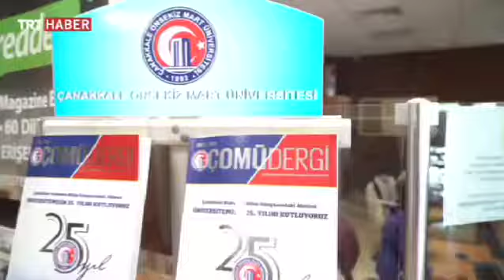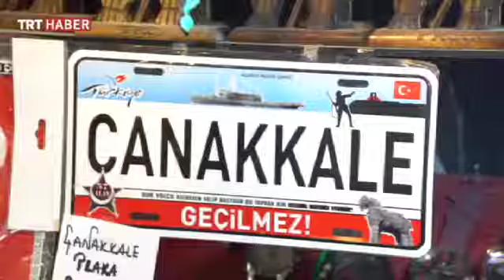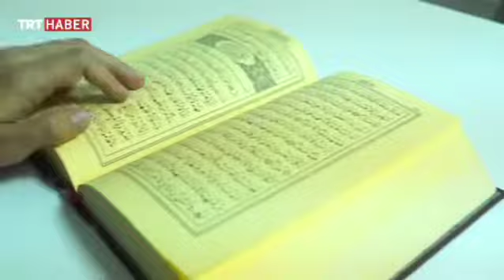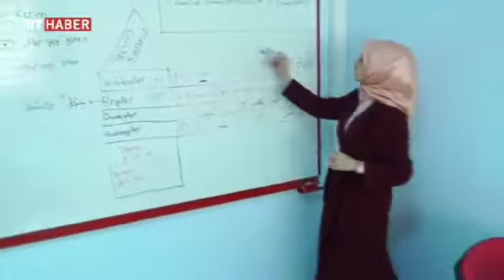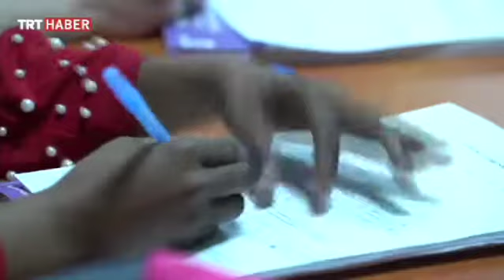Gönüllü Elçiler - 23. Bölüm - 16 Aralık 2017 Çanakkale 18 Mart Üniversitesi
Farklı hedeflerle ve hayallerle geldiler, bizden biri oldular... ''Gönüllü Elçiler'' 23. bölümde Çanakkale'de 18 Mart Üniversitesi'ndeydi.